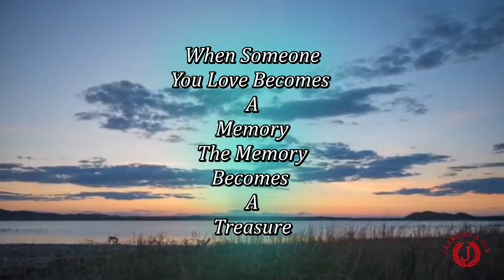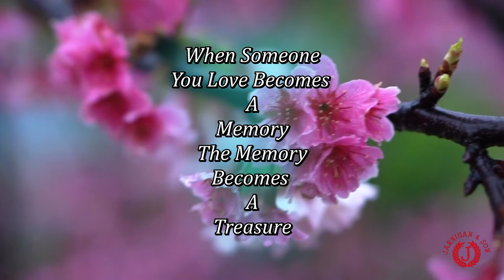William L “Chico” Crawford Jr Memorial Video